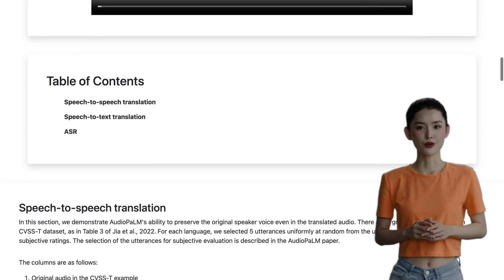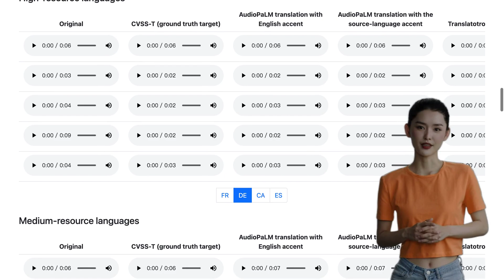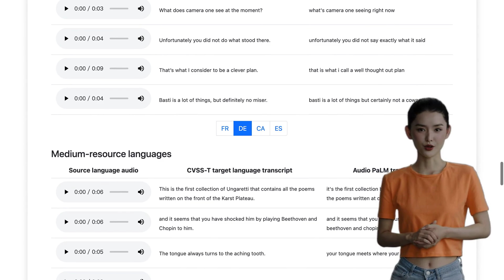Google's AudioPaLM: A Revolutionary Language Model for Speech Generation and Understanding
Google has introduced AudioPaLM, a large language model that can understand and generate speech. AudioPaLM combines text-based and speech-based language models into a unified multimodal architecture that can process and generate text and speech, with applications including speech recognition and speech-to-speech translation. The model significantly outperforms existing systems for speech translation tasks and has the ability to perform zero-shot speech-to-text translation for many languages. The post also includes comments discussing the potential impact of this technology on call center jobs and concerns about the accuracy of machine translation for languages and cultural nuances.